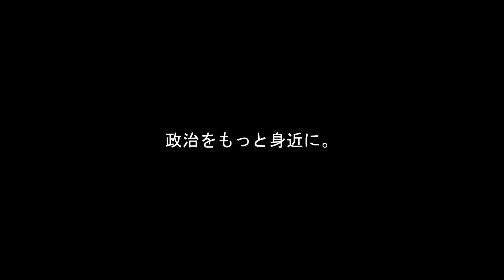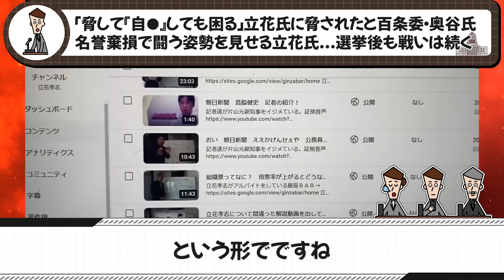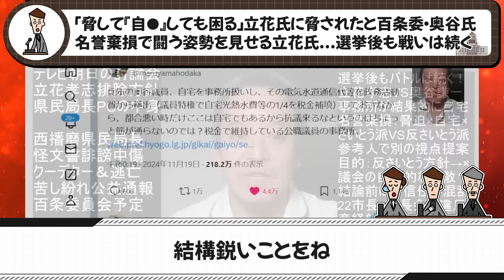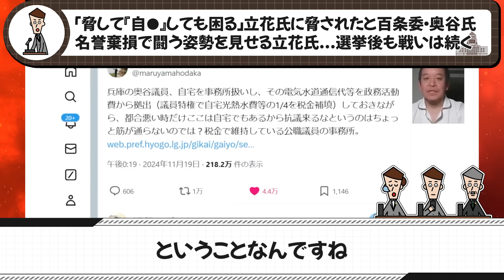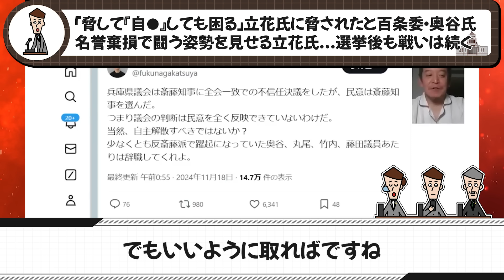【11/21速報】奥谷はヤバい、、喧嘩を売られたのでコイツを提訴します【立花孝志 奥谷謙一】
【参考】
衆議院インターネット審議中継